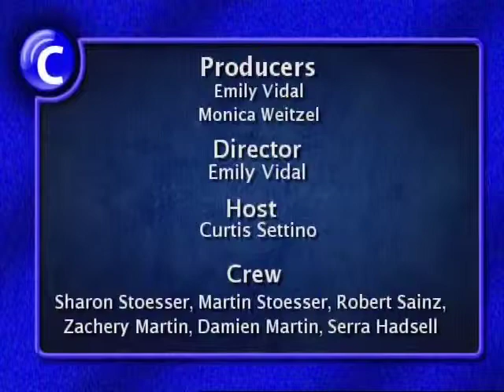CHL 1/23/13 Sandy Actors Theater/Readers Theater Gresham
"Community Hotline" is MetroEast's weekly showcase for non-profit organizations. This studio talkshow provides an easy outlet for local non‑profits, schools, government agencies and other community groups to speak directly to a large audience, at no cost, so that they may share information about their organizations, and the issues that concern them. With guest host Curtis Settino, Community Hotline helps organizations connect with the community!